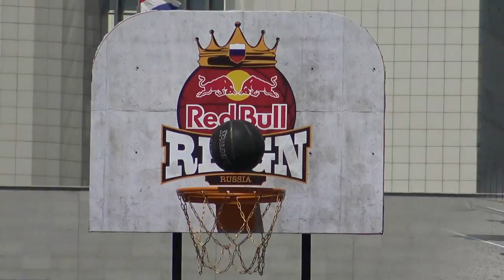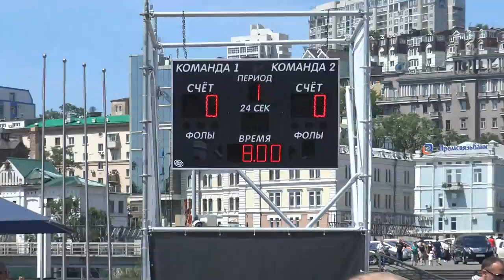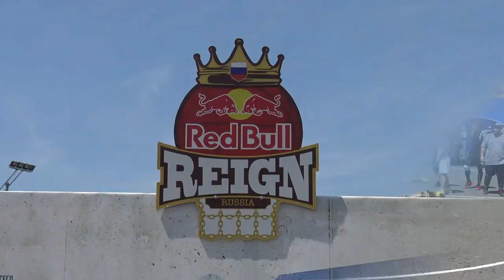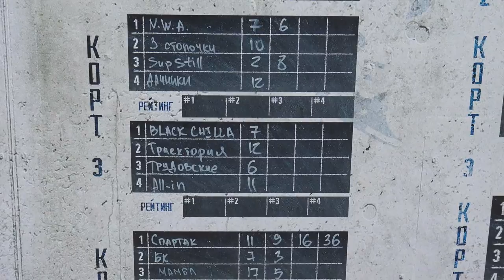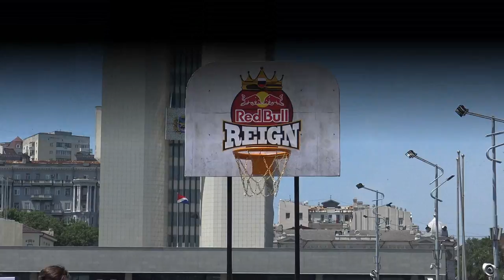Турнир по уличному баскетболу 3 на 3 Red Bull Reign Владивосток .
15 июля, на центральной площади Владивостока баскетболисты соревновались в отборочном этапе всероссийского стритбольного турнира Red Bull Reign. Победитель – команда Liberty – будет представлять Приморский край на финальной игре в Краснодаре 28 июля.